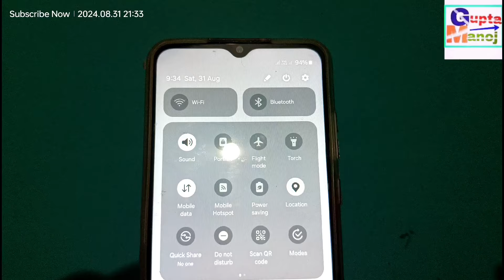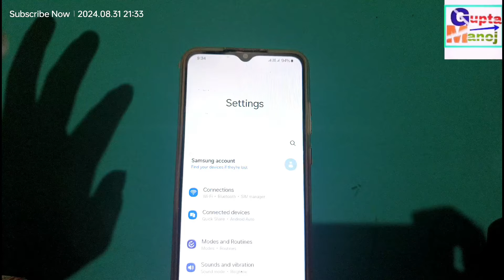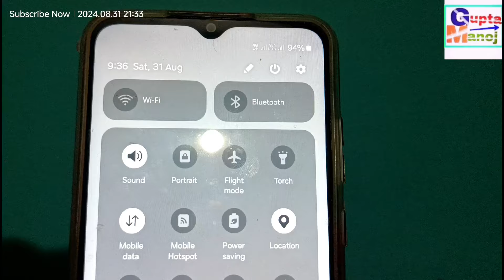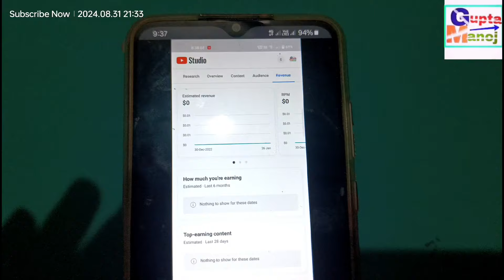BSNL 4G NETWORK BIG PROBLEM 🥺🥺| BSNL 4G RECHARGE KARNE KAR NETWORK KI BADI PROBLEM😭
Yours Queries 🔍

bsnl 4g network kaise enable kare
bsnl sim network problem
bsnl sim activation
how to activate bsnl 4g sim
bsnl 4g launch date in india
mobile data me edge kaise hataye
bsnl me 4g net kaise chalaye
bsnl me net nahi chal raha hai
bsnl internet not working problem
bsnl internet problem fix
bsnl 4g network problem solution
bsnl
bsnl 4g
bsnl new apn
bsnl new apn for fast internet
bsnl internet speed kaise badhye
bsnl new apn 2023
bsnl me 4g net kaise chalye
bsnl ka 4g net kasie chalaye
bsnl ka 4g net kaise chalaye
bsnl me 4g net kaise chlaye
bsnl me 5g net kaise chlaye
bsnl new apn

◆My Gear
◆Boya Mic M1